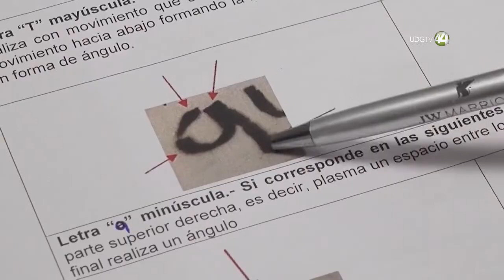Presidentas de partidos exigen se investigue como feminicidio la muerte de Luz Raquel